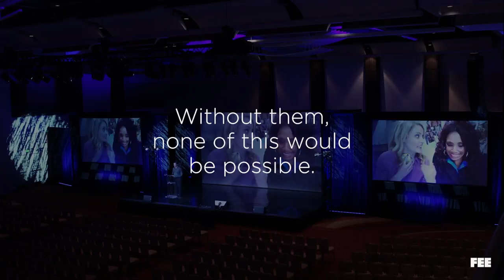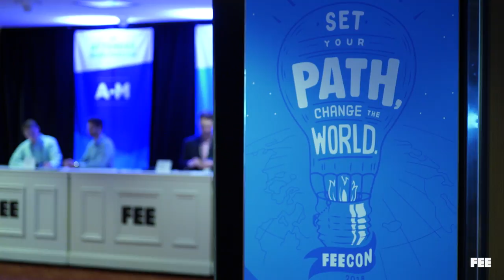See You at FEEcon 2019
FEEcon is our annual 3-day conference that helps students and young professionals hone the skills they need to change the world. You get to choose from 8 different tracks and 50+ sessions to customize your experience and learn more about whatever you're passionate about, be it blockchain tech, Austrian economics, or how to get an awesome career after college.

At FEEcon 2018, we had an incredible set of panelists, speakers, and Keynotes. 800 liberty lovers signed up to hear from people like Tina Guo (the composer and performer of the Wonder Woman theme), Scott Harrison (the founder of Charity: Water), Antony Davies and James Harrigan (the hosts of the Words and Numbers podcast), Donald Boudreaux, and more. And we're expecting FEEcon 2019 to be even bigger and better.

Join us in 2019 at the Mariott Marquis in Atlanta, GA from June 13-15!